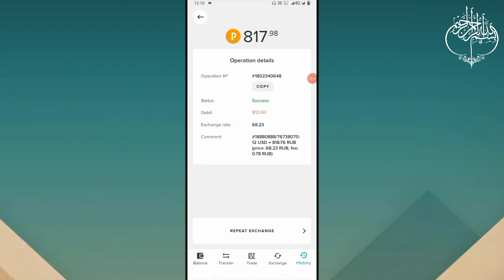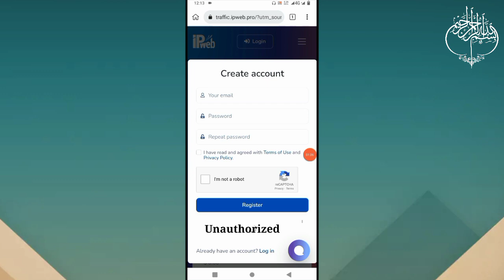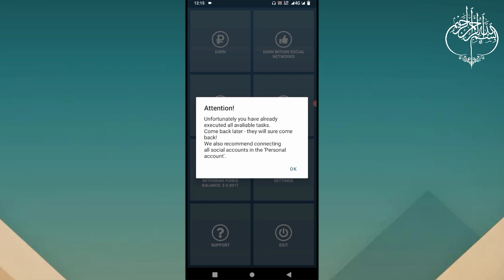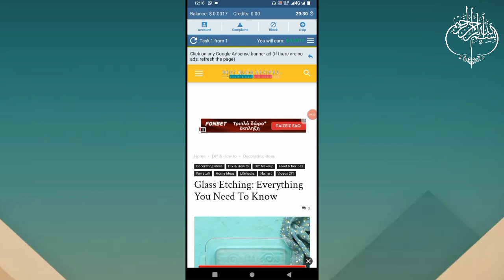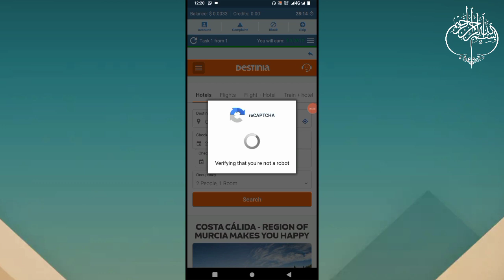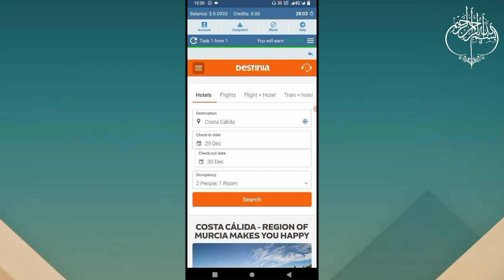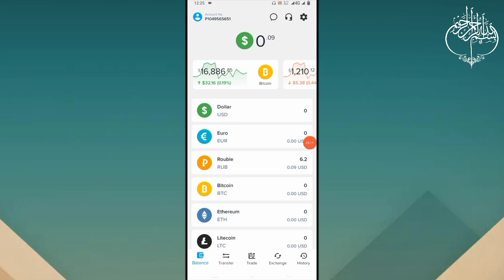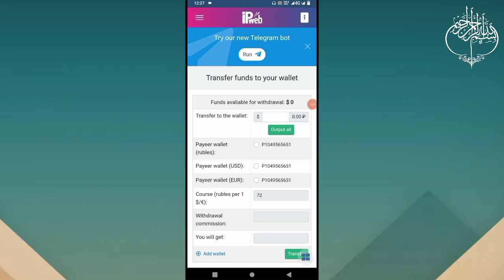Real Online Earning App 2023 Without Investment |Earn Rs753 Daily| IPweb Surf App Live Earning Proof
✅100% Real Earning Websites 2023

This Video is About it:-
1- earning app withdraw easypaisa jazzcash 2023
2- withdraw easypaisa jazzcash earning app 2023
3- online earning in pakistan 2023
4- earning app withdraw easypaisa
5- online earning,new earning app today 2023
6- jazzcash easypaisa earning app
new earning app withdraw jazzcash / easypaisa 2023